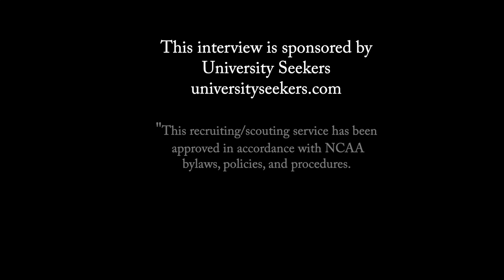Secrets of College Planning with Chris Serico- Sr. Mgr. Communications- Verizon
Interview with Chris Serico- Senior Mgr. Communication- Verizon. Show is about Verizon and back to school gadgets.